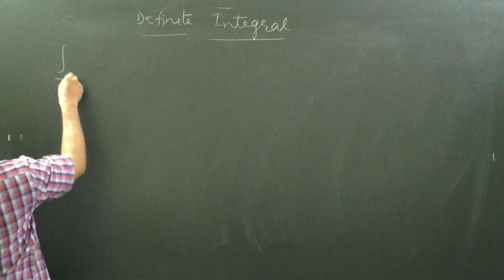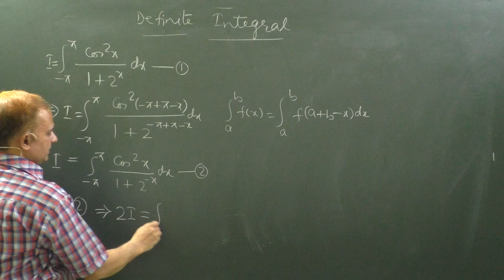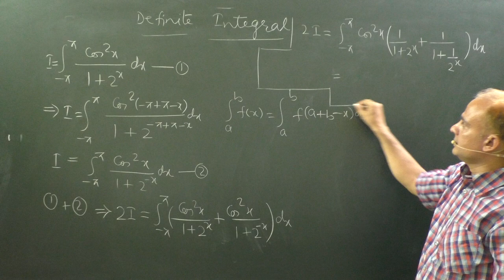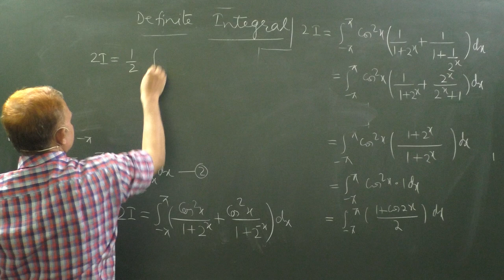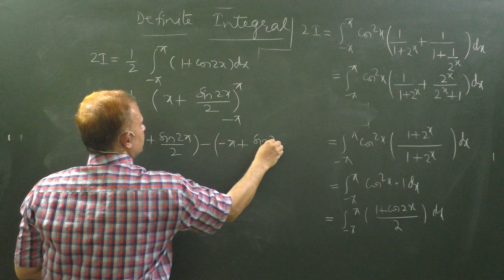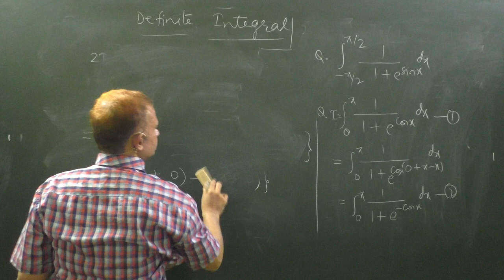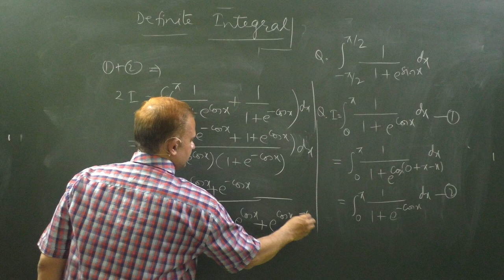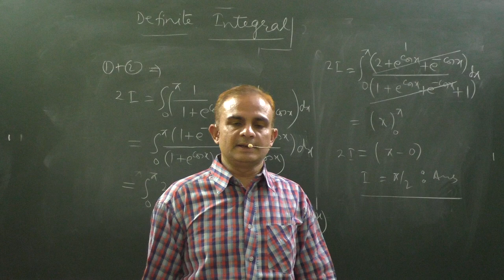- pi to pi cos square x upon 1+2 to the power x|Definite Integral_MATHEMATICS_Class 12